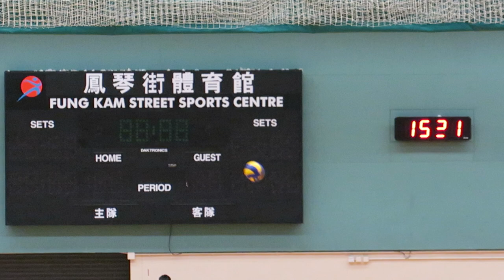LSKC vs CSVB(2018.7.9.第43屆青少盃排球賽初級組初賽)精華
2018.7.9.鳳琴街體育館 16:30 LSKC(黃) 2 : 0  CSVB(黑)